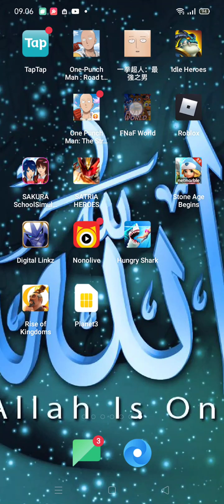Fnaf world test